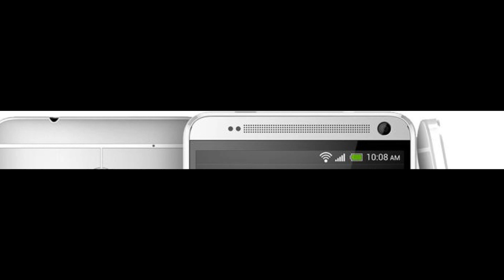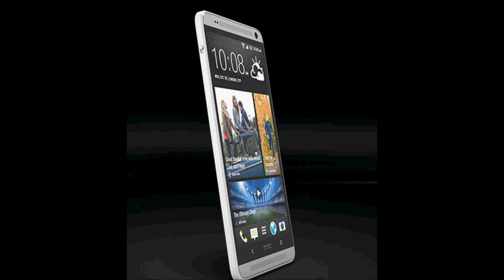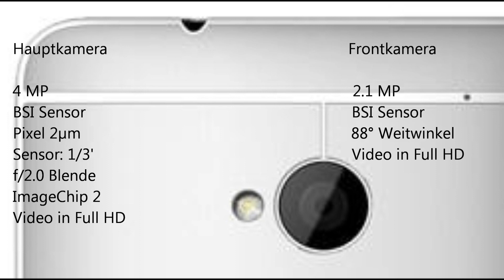HTC One Max - Official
5.9" Full HD // SLCD 3 // Fingerprintscanner // QSD 600 // Sense 5.5

Facebook Twitter Google+ Blog: fuchsphones.de